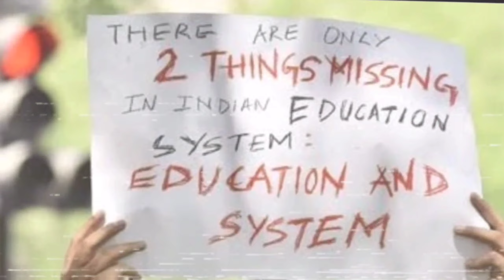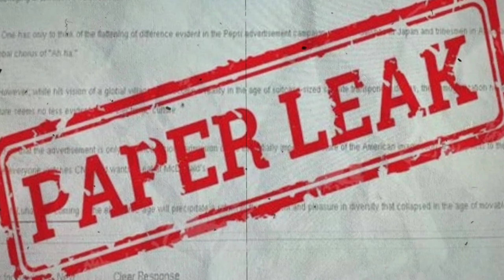Paper leak in India | How can this destroy the future of youth ? | Sumit Mulmule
In this video we are discussing the hot topic of paper leak in India, how can this destroy the future of youth ?
All the aspects of this topics are explained in this video.

I hope you are liking this content

Sumitmulmule
Madhya Pradesh
District :- Chhindwara